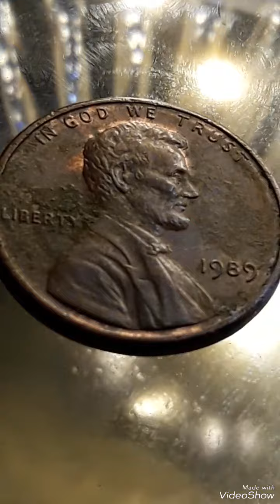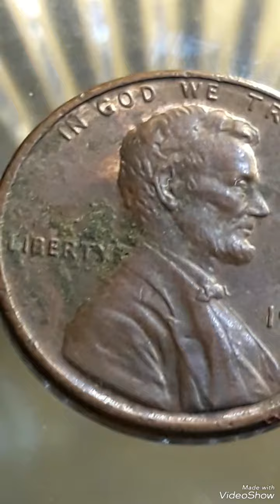$10,000.00 & 1989 lincoln penny Mint error penny coinroll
rarecoins #$10,000.00 & 1989 lincoln penny Mint error penny coinroll